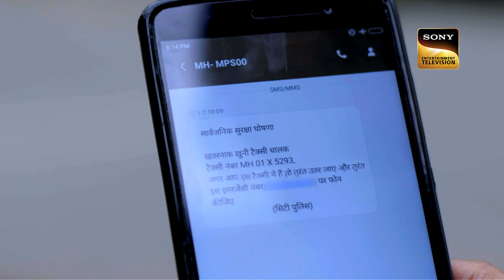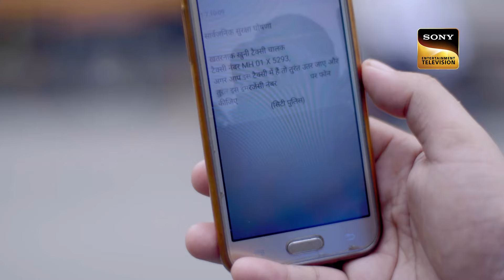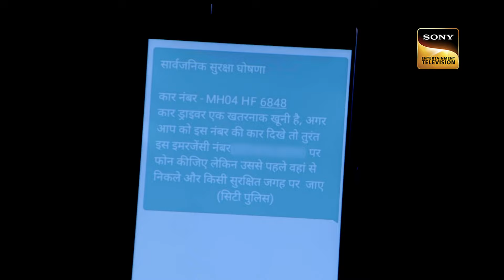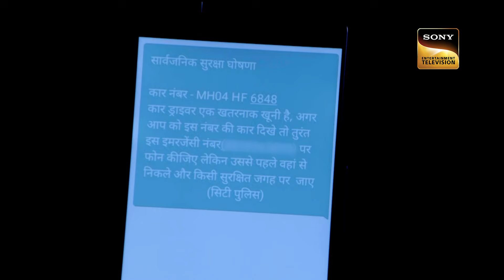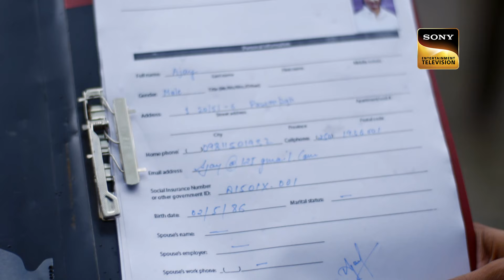Cryptic Warning SMS का पर्दाफ़ाश करने में जुटे ACP | CID | सी.आई.डी. | Latest Episode | 2 May 2024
Tina receives a text message, which warns her that the taxi in which she is travelling is not safe. Tina panics and asks the driver to stop immediately. But, the taxi driver does not comply. The next day she is discovered on the road and CID is called to investigate. Following the incident, various others in the city receive similar text messages. Who is sending these text messages and how is it related to Tina's case? Find out in this episode of CID.